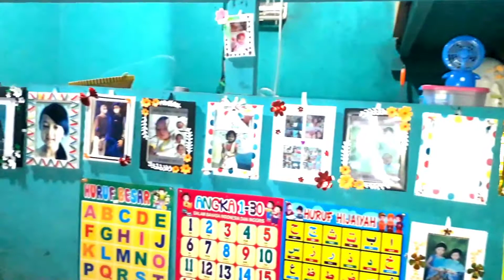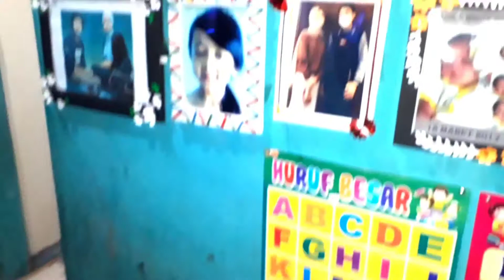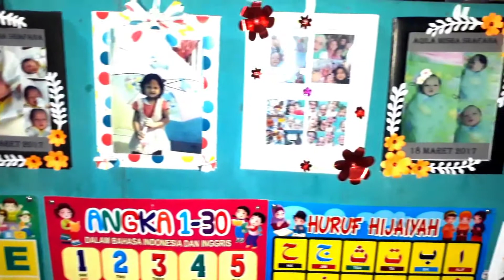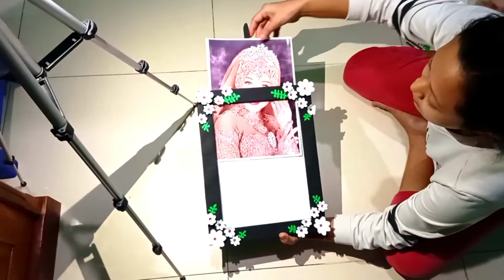VLOG RUMAH BUNDA LODYIA SEORANG PENGRAJIN - PEMBUAT BUNGA DAN BINGKAI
ARIF VLOGGER
BERISI TENTANG VLOG HIBURAN,